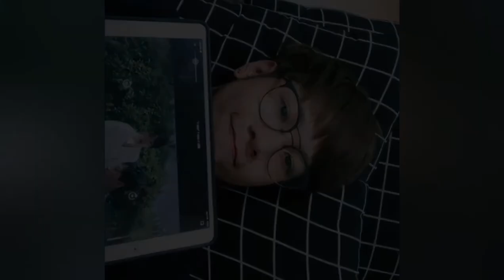Singto being Singto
- Cover by Mew Suppasit